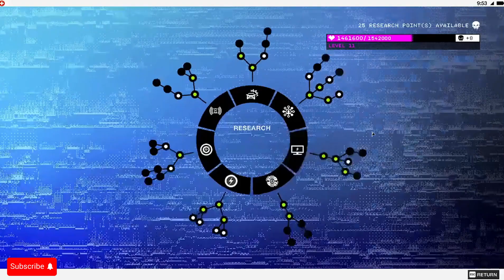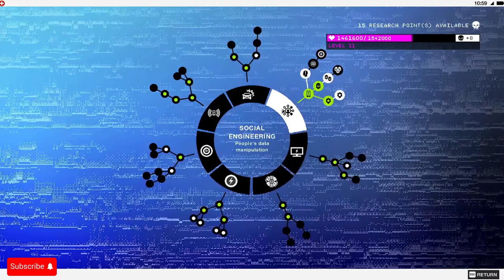Watch Dog 2 Part 14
Watch Dog 2  Part 14 on PC

Link Support

Terima kasih.